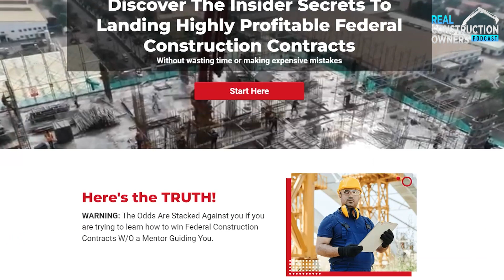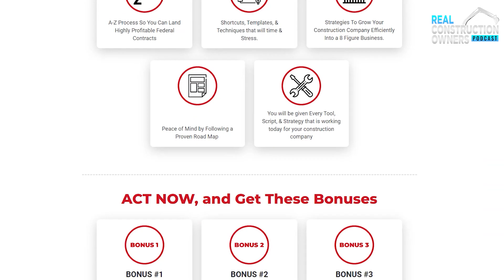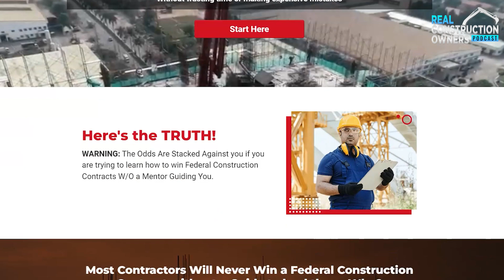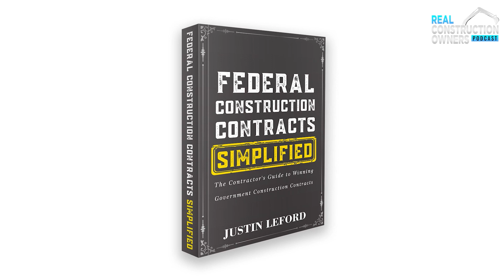Generating leads like a PRO ft. Mauricio Cardenal | RCO Podcast with Justin Ledford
Signup for Free Training here! FederalConstructionUniversity.com/FreeTraining

Real Construction Podcast aims to bring real construction owners of multi-million dollar construction companies. You can go from being a stressed-out operator to an actual construction owner who achieves healthy profit margins and a thriving business without having to figure it out yourself.

Mauricio Cardenal is the Roofing Marketing Expert and the Owner of Roofing Marketing Pros which aims to developed a super effective, unique, and proprietary system. In this Podcast, we discuss the secrets of successful Business and provide guidance to roofing companies to generate more revenue.

Timestamps
0:00 Special Offer
2:49 Introduction
4:18 Basics of Marketing
8:47 What should be the budget of Contractors for Success?
12:28 How did you get into Roofing Company?
16:51 Best Process in Business
19:18 Standalone Product
19:56 How you Scaling your Business?
21:44 Best Secret to growing business
28:33 How can you reach out to Mauricio Cardenal?

You can also listen to the audio podcast on Spotify, Apple, and Google Podcast.